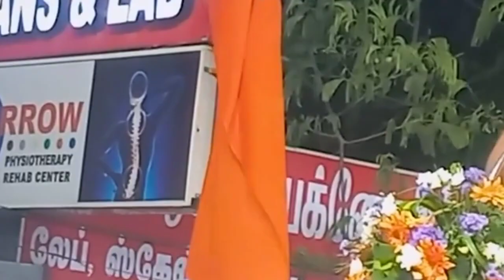ராதாரவியின் BEEP வீடியோ! - பாஜக கூட்டத்தில் சர்ச்சை!BJP